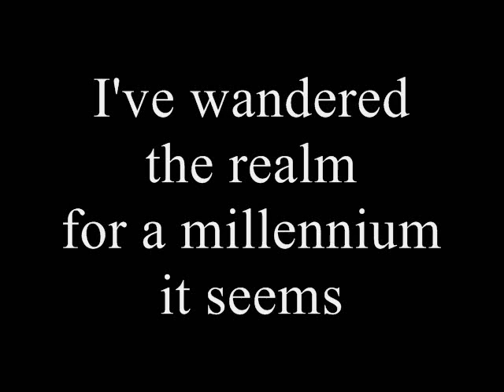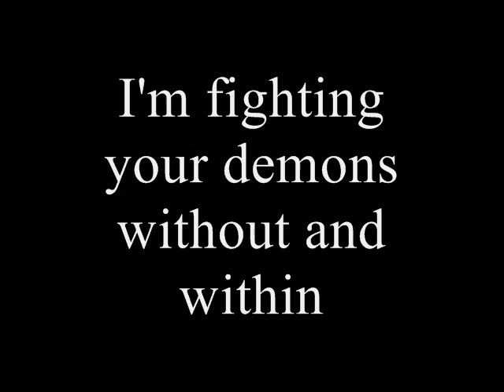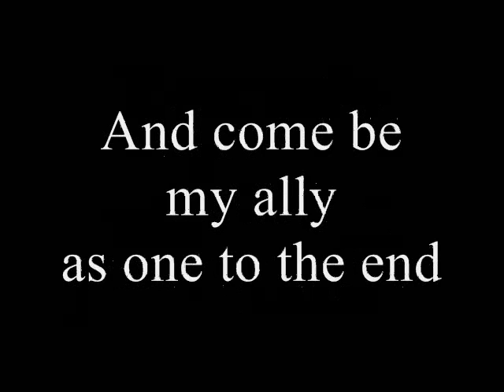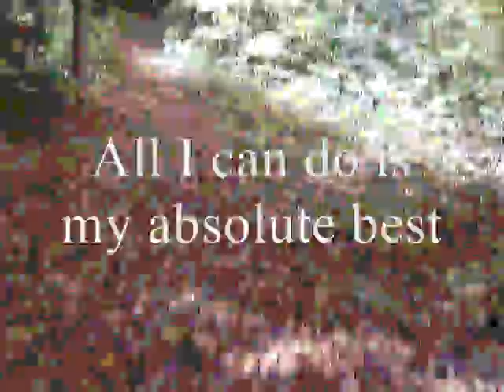Knight Of The Realm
Knight Of The Realm - Music and lyrics by JOHN R CAL